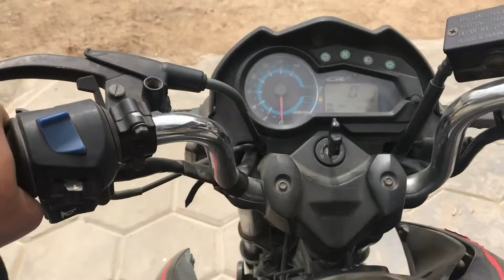MONDAY KA RONA DHONA - S1 | EP 51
Monday ka Rona Dhona

Equipment & software I use:

iPhone & iMovie